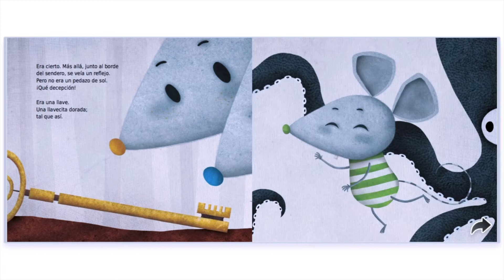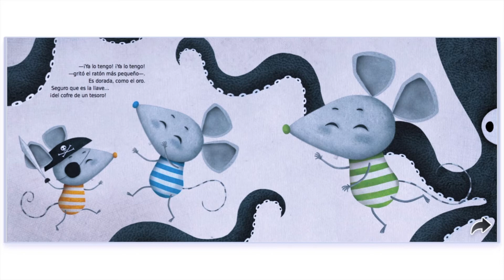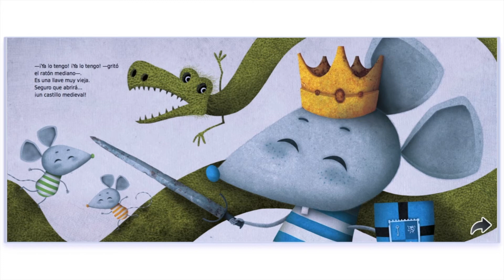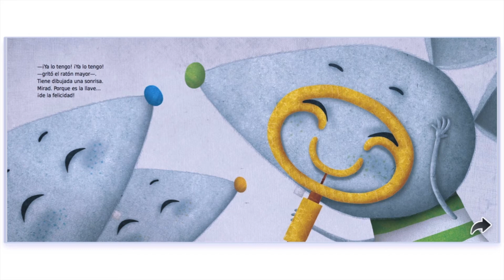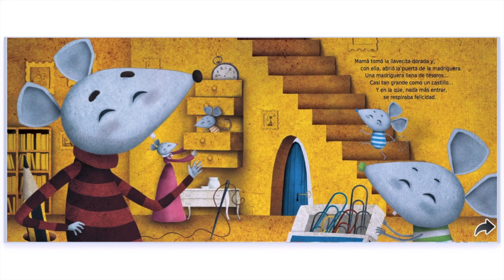¡Es la Hora del Cuento! 🎠 - La Llavecita Dorada, de Roberto Aliaga y Dani Padrón (Ilustrador)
¡Buenos días chicos!

¡Bienvenidos a su clase virtual de Biblioteca!

Hoy escucharemos la historia de tres ratoncitos que salieron una mañana en busca de aventuras. En el camino encontraron una llavecita dorada... pero, ¿qué abrirá esa llave?

¡Acompaña estos pequeños en su búsqueda! Y descubrirás que muchas veces las cosas importantes simplemente están ¡muy cerca de nosotros!

¡Disfruten la historia!

Ms. Fernandez